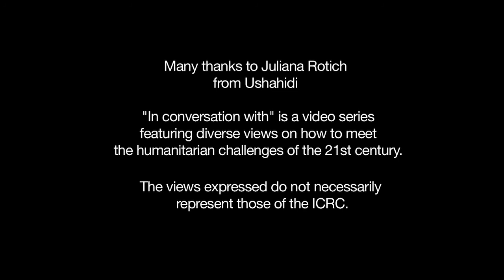Crowdsourcing for humanity?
What is crowdsourcing and can this kind of information technology really improve humanitarian assistance? Juliana Rotich is from Ushahidi, an organization that has been pioneering this approach since the violent uprisings that took place during the 2008 Kenyan elections. In this interview she explains what crowdsourcing is, who can use it, and how it can help.
"In conversation with" is a video series featuring diverse views on how to meet the humanitarian challenges of the 21st century. The views expressed do not necessarily represent those of the ICRC.

 Ref:  AV097A